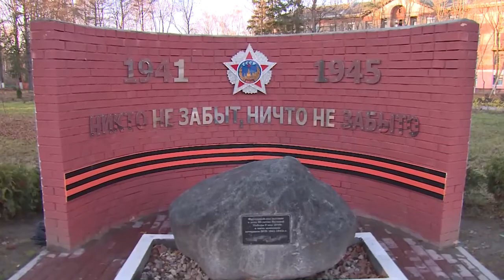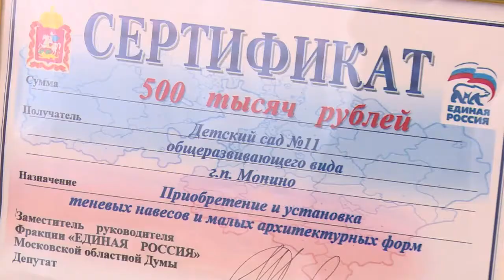И.Жуков в Монино отчитался о работе в 2017 году и рассказал о планах на 2018 год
Отчеты депутатов. На встрече с жителями городского поселения Монино депутат Московской областной Думы, заместитель руководителя фракции «Единая Россия» Иван Жуков отчитался о работе в 2017 году и рассказал о планах на 2018 год.